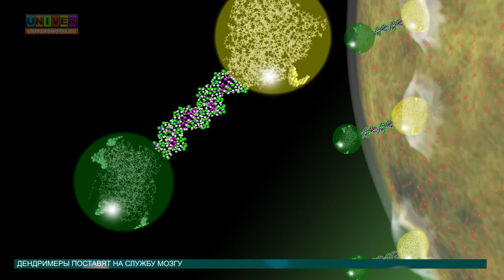Новости науки от 01 04 2016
Как определить пол ребенка с помощью древнего вируса, побороть болезнь Альцгеймера дендримерными молекулами и помечтать о космических путешествиях в программе «Новости науки» с Ралиной Киряевой.